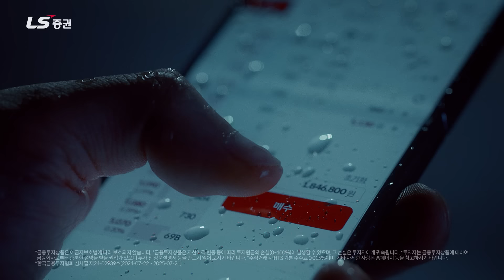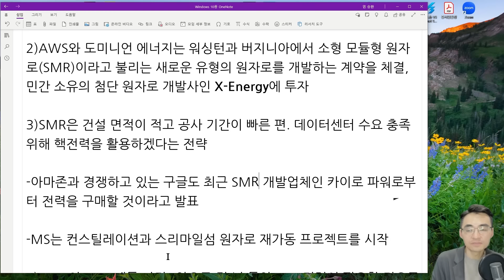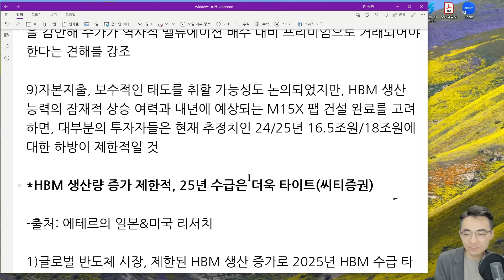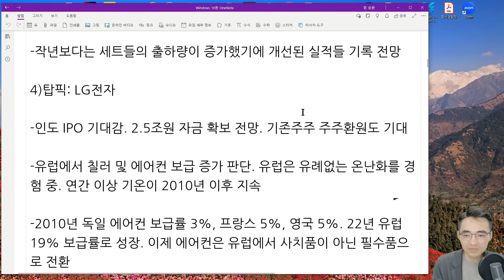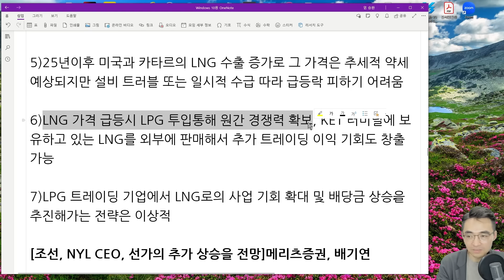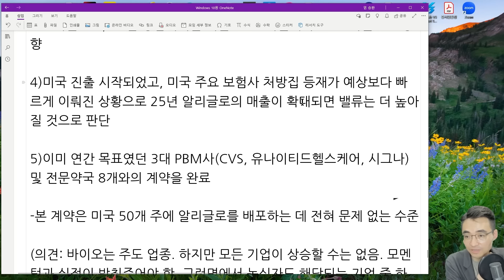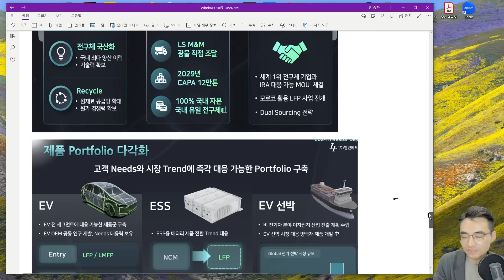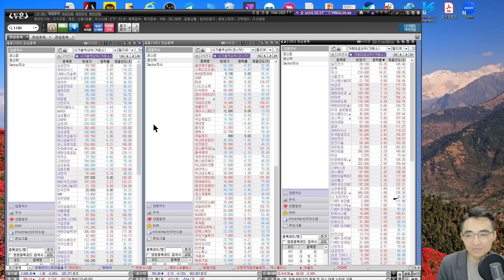[시장함께읽기] 10월 17일, AI와 에너지, 그리고 원전과 조선의 랠리(스탠리 드러켄밀러, 원전, 삼성전자, SK하이닉스, TSMC, 조선)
* 금융투자상품은 예금자보호법에 따라 보호되지 않습니다.
* 금융투자상품은 자산가격 변동 등에 따라 투자원금의 손실(0~100%)이 발생할 수 있으며, 그 손실은 투자자에게 귀속됩니다.
* 투자자는 금융투자상품에 대하여 금융회사로부터 충분한 설명을 받을 권리가 있으며, 투자 전 상품설명서 등을 반드시 읽어보시기 바랍니다.
* 국내주식 거래시 HTS 기본 수수료는 0.015%이며, 기타 자세한 사항은 홈페이지 등을 참고하시기 바랍니다.

* LS증권 준법감시인 심사필 제2024-208호 (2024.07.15 ~ 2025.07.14)